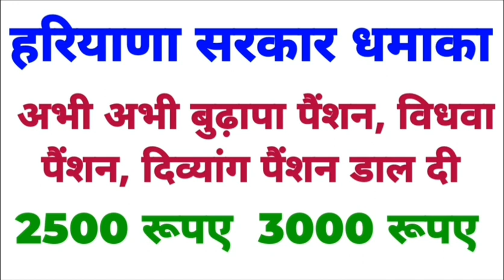हरियाणा सरकार का बड़ा कमाल बुढ़ापा पैंशन, विधवा पैंशन दिव्यांग पैंशन डाल दी जल्दी देखो